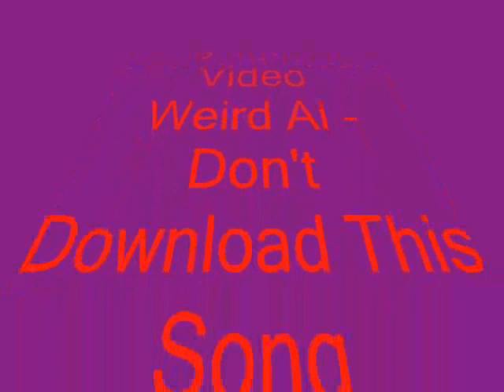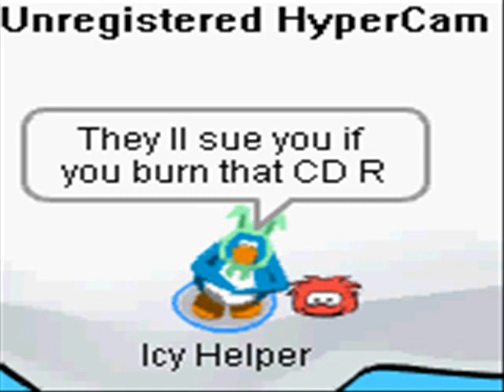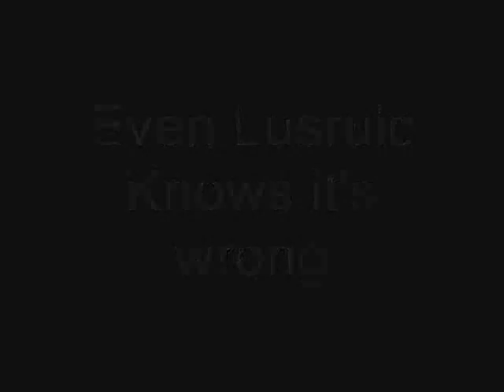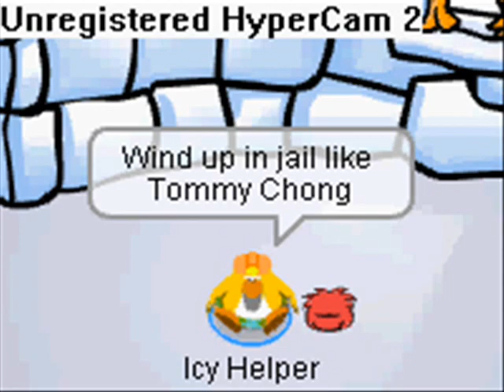Club Pengun-Don't Download This Song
This is one funny song!
From megalodan1